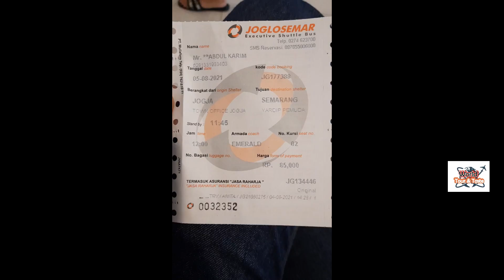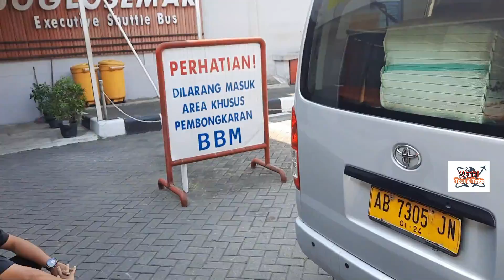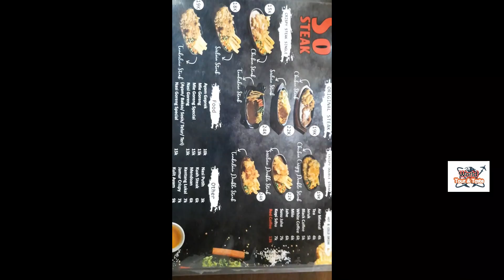KARIMUNJAWA ISLAND|Indonesia|Pantai|سفر نامہ کریمون جاوا انڈونیشا زمین پر جنت|vlog 1|Episode 1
Karimunjawa island is an archipelago in Java Sea(indonesia) which is included in Jepara regency, Central Java. With a land area of ​​± 1,500 hectares and see ± 110,000 hectares, Karimunjawa is now developed into a charm of Taman Laut tourism that began to favor a lot of local and foreign tourists. The underwater beauty is the attraction of tourists. Coral reefs and ornamental fish are colorful.